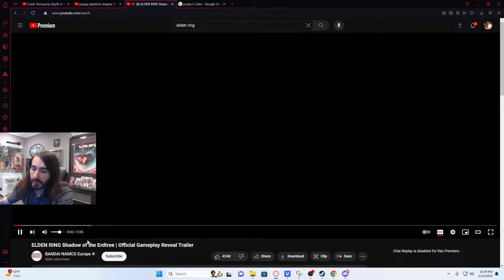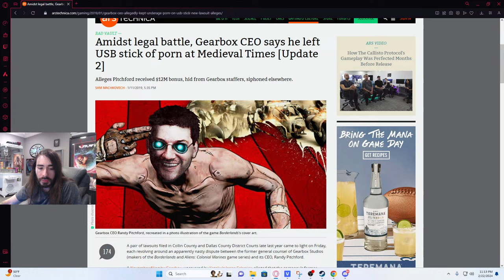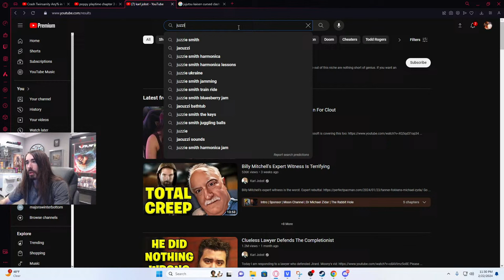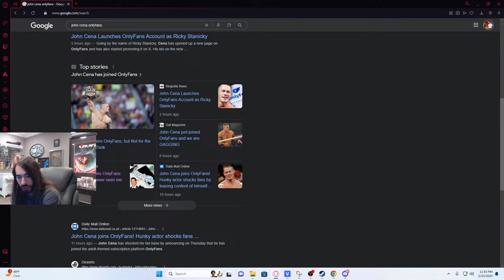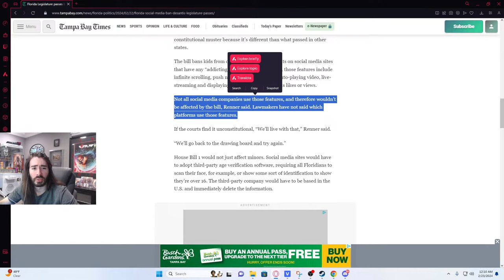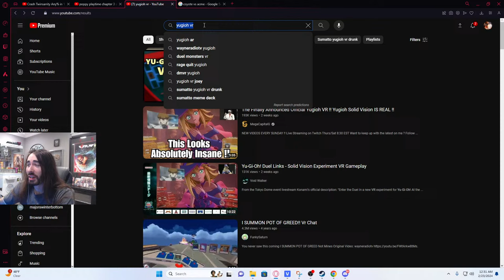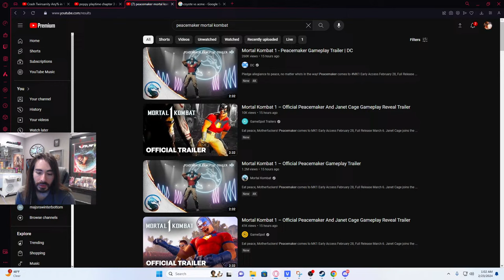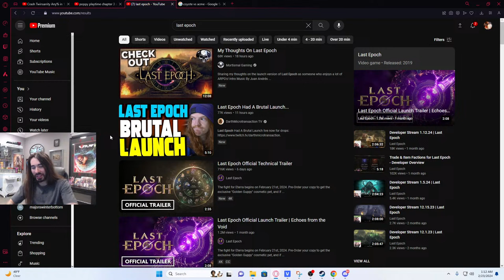Elden ring dlc announced